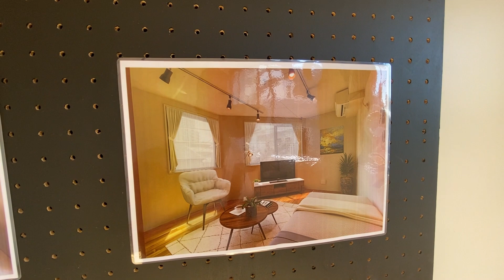#29【激狭物件】白金の9.76㎡の狭小物件を内見。思わず外に靴を脱いでしまいました！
ボロボロ、狭小、変わった間取り、ガレージ付き、タワーマンションなどクセが強い不動産を紹介していきます。

今回の物件概要
所在：東京都港区白金5丁目
交通：東京メトロ日比谷線「広尾」駅徒歩12分

1部屋目
専有面積：9.76㎡
間取り：ワンルーム
構造：RC造5階建て1階部分
賃料：69,000円
共益費：18,000円

2部屋目
専有面積：18.54㎡
間取り：１K
構造：RC造5階建て4階部分
賃料：99,000円
共益費：18,000円

3部屋目
専有面積：18.54㎡
間取り：１K
賃料：96,000円
共益費：18,000円
※家具・調度品は含まれません。

クセ強度「2」

不動産売却をお考えの方　PR
不動産の一括査定サイト

お問合せは下記まで